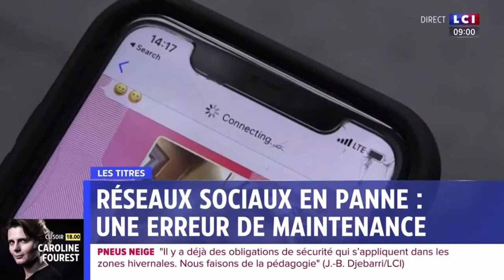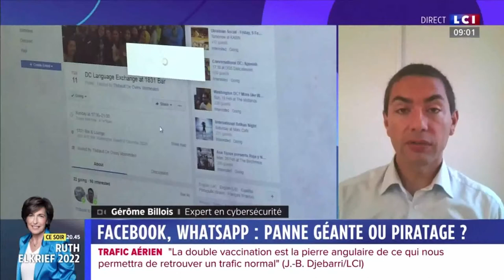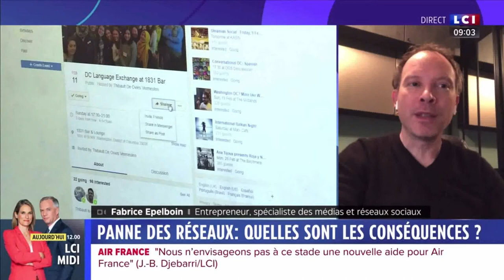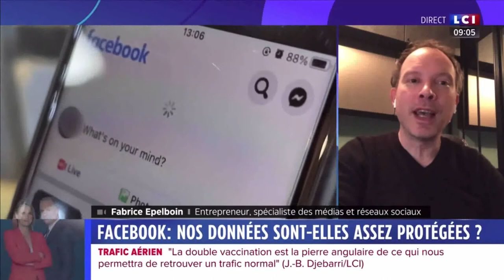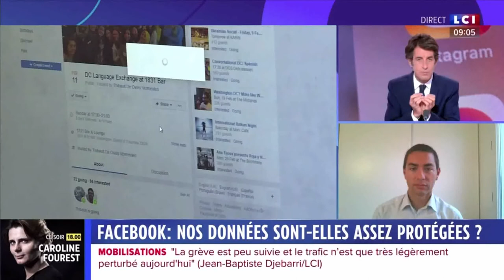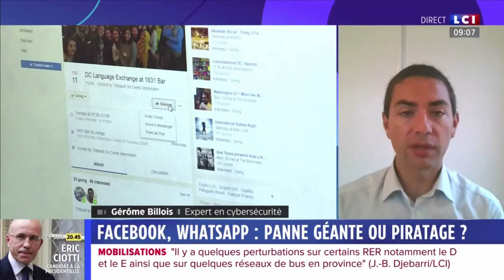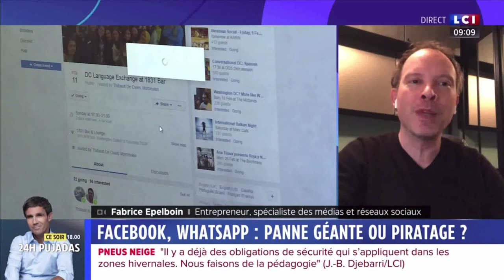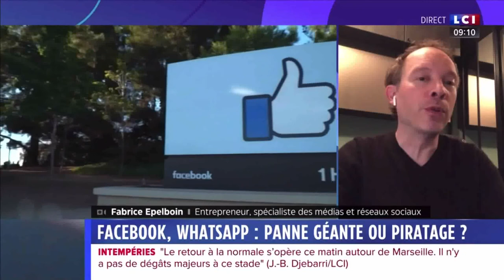5 oct 2021 - LCI - La matinale